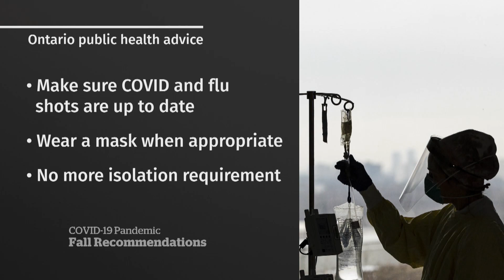Back-to-school renews concerns over COVID-19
With many returning to work and school next week there are concerns about how much COVID-19 cases will rise and where the pandemic could go next. Health officials in Ontario are dropping mandatory isolation requirements and expanding booster shots to kids aged five to 11.